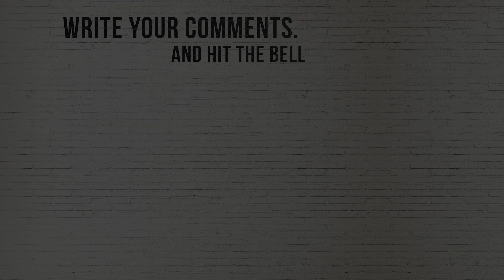Pretty Woman (1990) ★ Then and Now [How They Changed] 1990 vs 2023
Pretty Woman (1990) Main Cast:-

Richard Gere
Julia Roberts
Ralph Bellamy
Jason Alexander
Héctor Elizond
Laura San Giacomo
Amy Yasbeck
Elinor Donahue
Larry Miller
Hank Azaria

90s show,
90s sitcom,
90s tv shows then and now,
90s tv series then and now,
90s celebrities then and now,